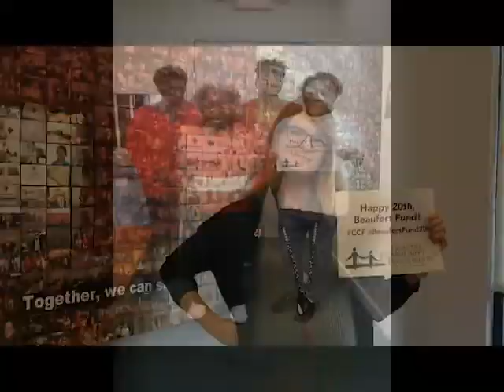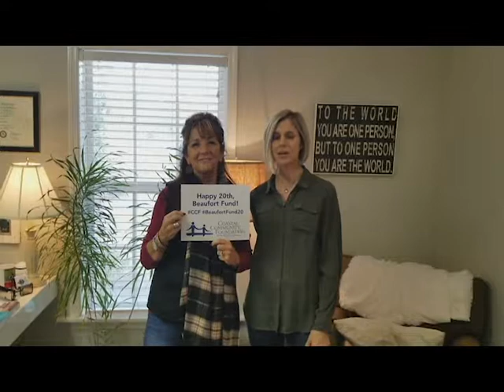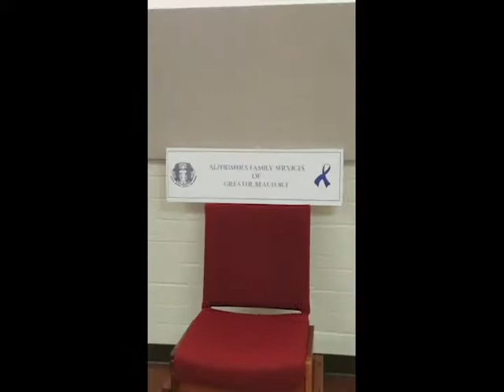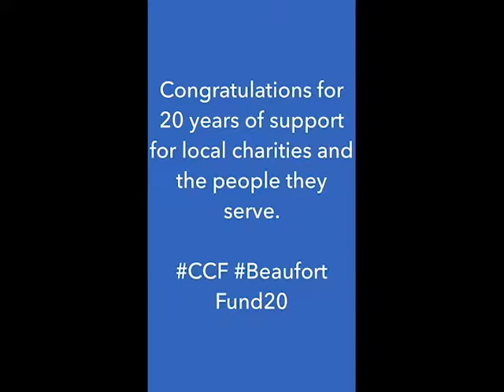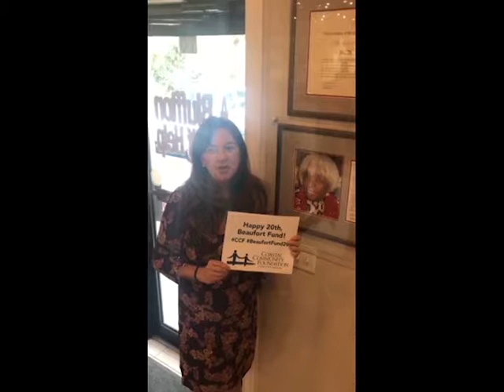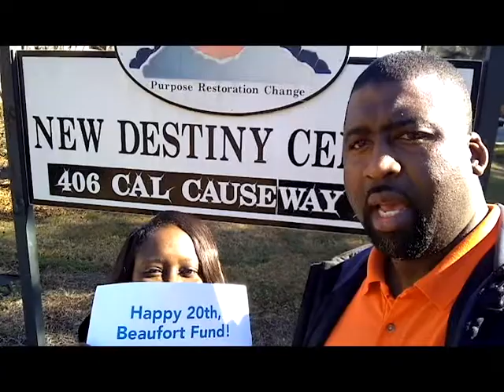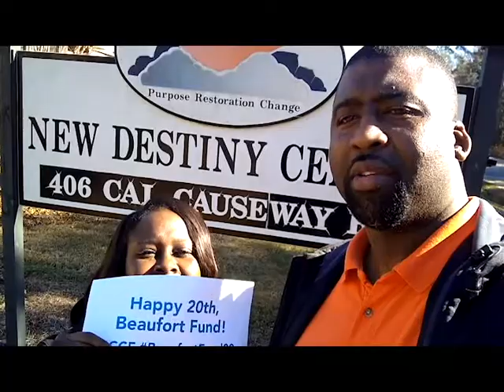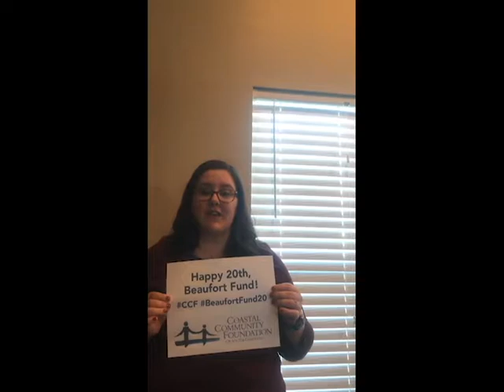Thank You Compilation - Beaufort Fund 20th Anniversary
Many of our wonderful grantee organizations sent in thank you messages for our Beaufort Fund Celebration of 20 Years of Grantmaking!